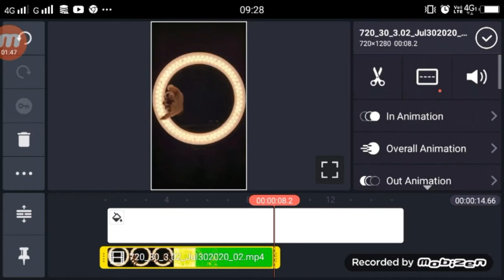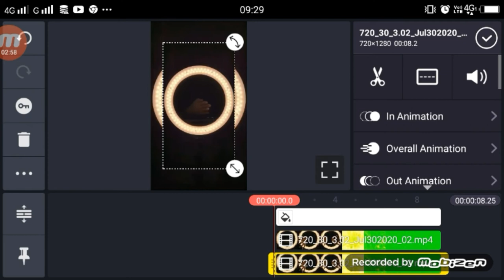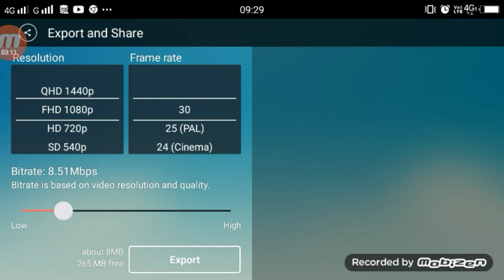Ring Light से Photo निकलने वाला वीडियो कैसे बनाये - New Viral Trend India App Roposo, Mx Taka Tak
Ring Light से Photo निकलने वाला वीडियो कैसे बनाये  New Viral Trend India App Roposo, Mx Taka Tak, Reels, Chingari App
1. Ring Light से Photo निकलने वाला वीडियो कैसे बनाये ,
2. Ring Light Se Photo Nikalne Wala Video Kaise Banaye ,
3. Ringh Light VFX ,
4. Ring Light Video Ediitng Tutorial,
5. Ediitng Ringh Light Kinemaster ,

►your question
TikTik Tutorial,
TikTok Editing Video ,
Roposo App ,

1.TikTok Par Video Kis Time Upload Kare

2.TikTok Par Video Upload Karne Ke Bad 3 Lagti Mat Karna

3. TikTok Acconut Freeze Hai Ya Unfreeze Yese Pata Kare

4.TikTok Video Bana Watermark Download Kaise Kare

5 Kinemaster Download

6. TikTok Pro Account Kaise Bnanye

My Camera :-